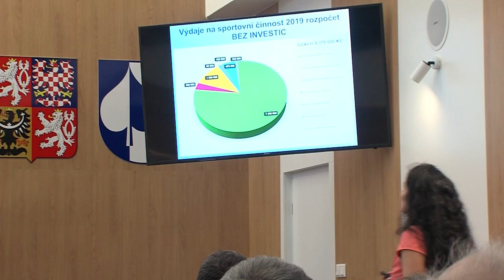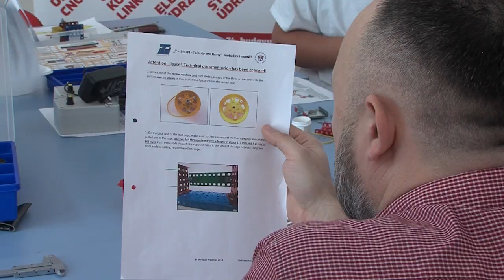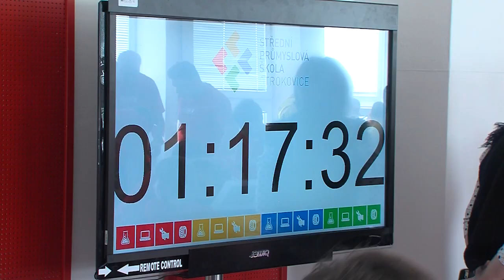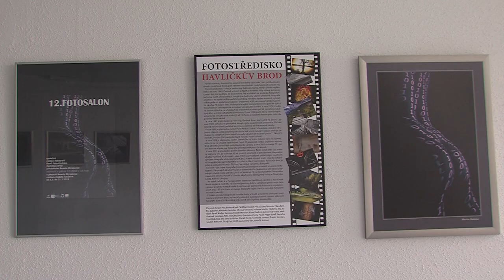Zpravodajství MTVO 8. 3. 2019 Otrokovice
Dotace sportovcůmv Otrokovicích
Vodění medvěda
Masopust v MŠO
soutěž T-PROFI v SPŠ Otrokovice
Fotosalon v Otrokovické BESEDĚ
Výstava Zakázaná Šumava